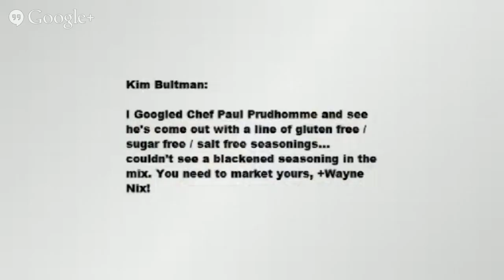Blackened Redfish LIVE!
*Lookin' for Good Cookin'?   Of course you are!*
Join us Monday, July 28th as we broadcast Blackened Redfish  LIVE  @ 3:30 pm CST!
Additional Time Zones: 4:30 EST |3:30 pm CST|  2:30 MST | 1:30 PST

Each show, we seek to discover and share the stories behind the people, places, products, and ingredients used in our Louisiana cooking.

Join us on our mission to Inspire, Encourage and Share, the Cultures of Louisiana!

If you have something special you want to share or ask us:
Please let us know by listing them in the comments and/or post to our 'Lookin for Good Cookin' page on Google Plus-Lookin' for Good Cookin'

Share your Love for Louisiana:
With a photo, recipe, or story on our webpage @ Here is an example from +Kim Bultman

+Wayne Nix
+Dawn Nix
+Lance Fields